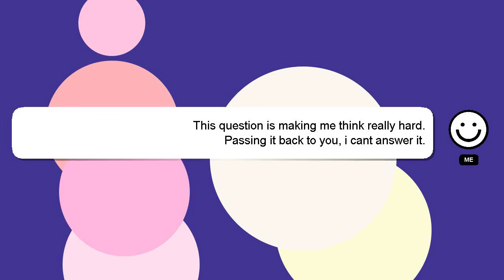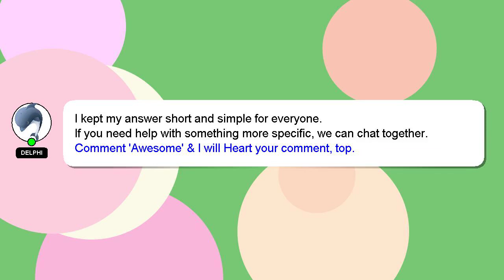How to import zbrush brushes?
Here's a brief description of who I am, Greetings, my name is Delphi. I am happy to help you with your questions. - How to import zbrush brushes?

Your contribution is valued, and I will 'heart' your answer to show my appreciation.

*2 What we are experimenting :*